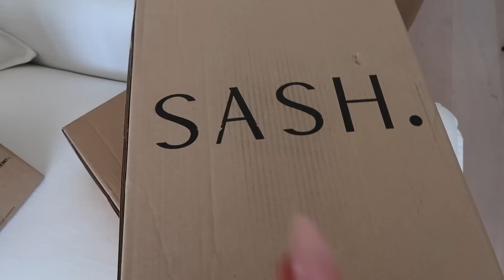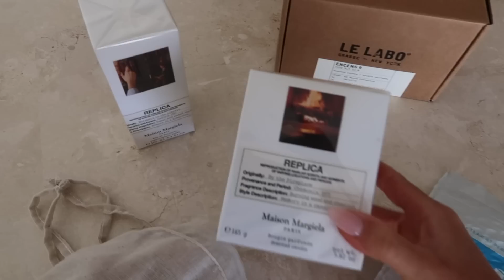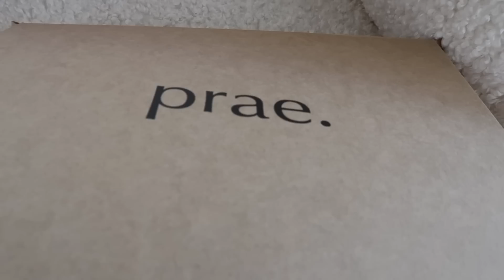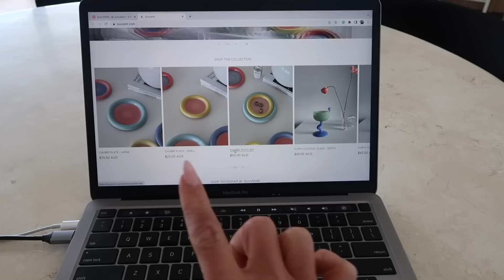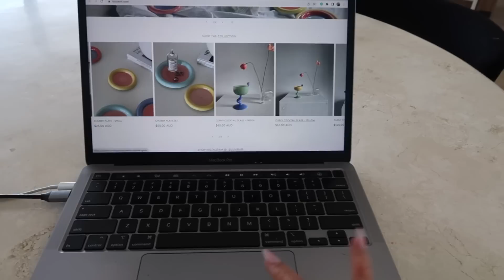DAY IN THE LIFE VLOG | back from holidays, huge homewares unboxing, final pieces for the apartment!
Hi my loves, welcome back to another vlog! I hope you enjoyed this one xx

White Fox - ALLIEXO
Princess Polly - ALLIEPOLLY
Naked Harvest - ALLIE15
Baddest - ALLIE

Laneige Lip Mask